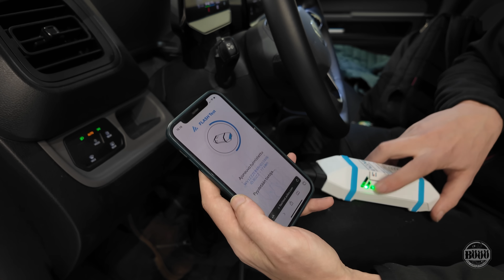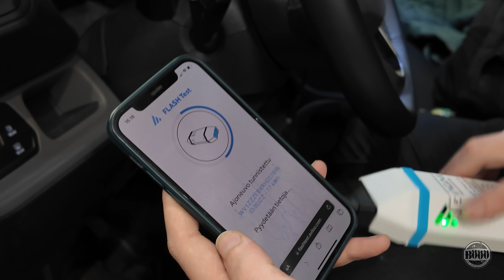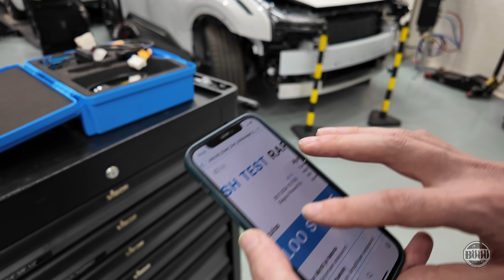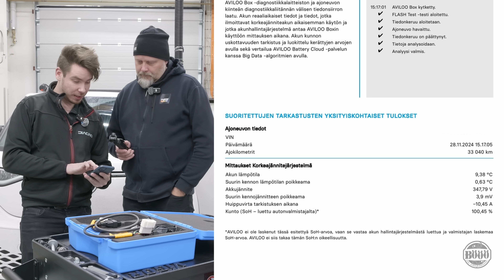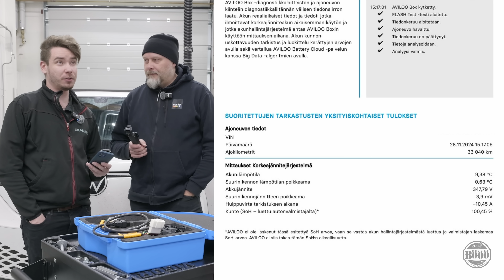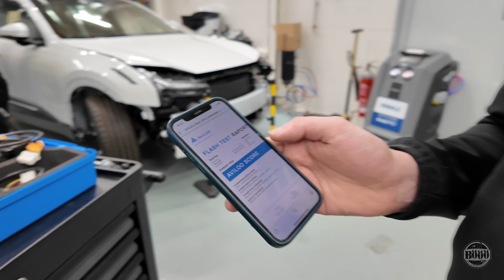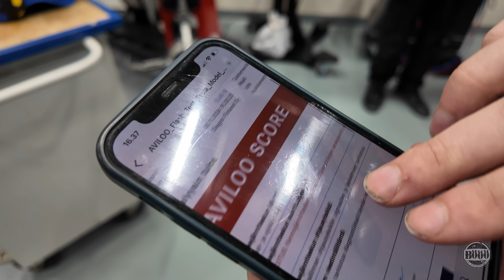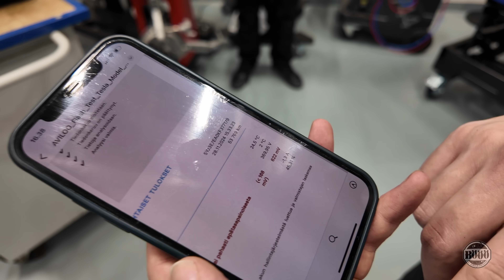606.Testasin sähköautoni akun kunnon, ID.Buzzin tulos 33 000km kohdalla yllätti!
Tämä video sisältää maksettua mainossisältöä, kuten tuotesijoittelua, sponsoroitua sisältöä tai suosituksia alempana lueteltujen yhteistyö yritysten kanssa

Testasimme 33 000km / 9kk Volkswagen ID.Buzzin korkeajänniteakun kunnon Aviloon testerillä, Tulos yllätti!  Samalla kertaa testattiin myös kolaroidun Tesla M3 ajoakku.